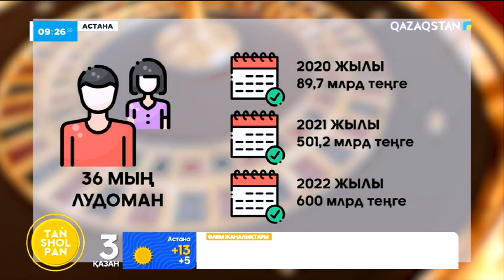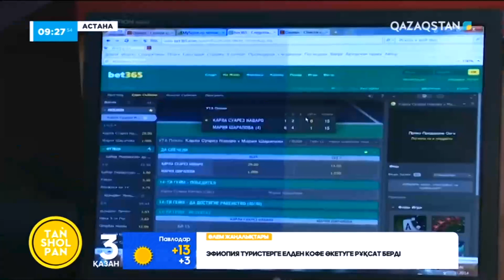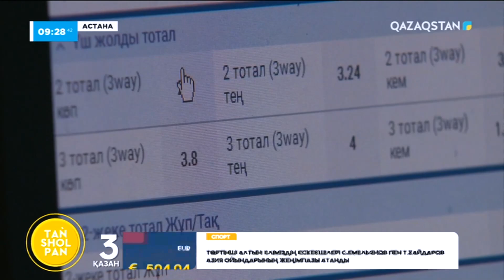Құмар ойынға құмар қыздар да көбейген: букмекерлік кеңселерге келуші әйелдердің көбі орта жастағылар